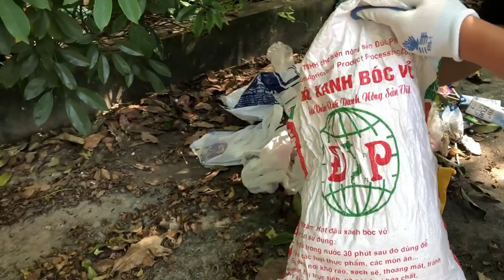Vietnam Cleanup 023: Dọn bay rác ở vỉa hè khu đô thị hiện đại Golden Mart City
- Zalo (chỉ nhận tin nhắn): 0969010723